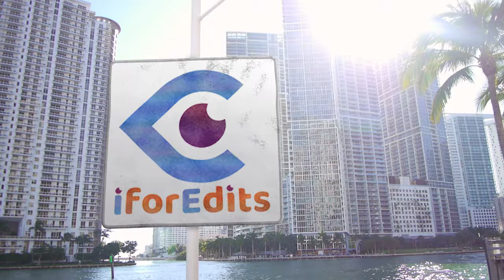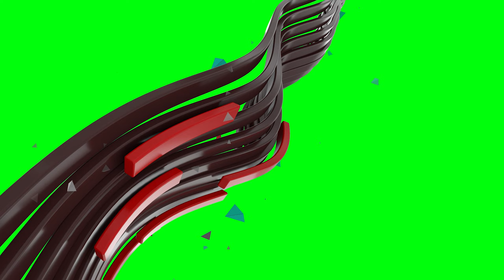3D RED Professional Abstract Presentation/Slideshow - Green Screen in 4K | FREE TO USE | iforEdits